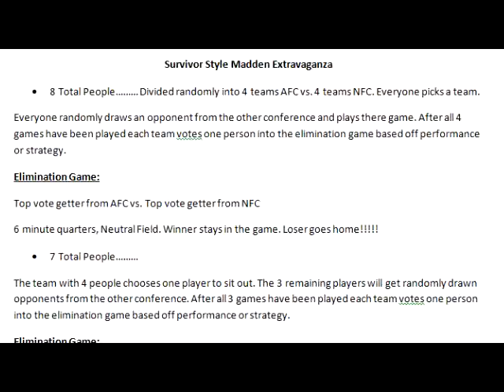Survivor Madden: Yusuf (Patriots) vs. Scott (Bears)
This is our Survivor Madden Tournament. Where at the end of each round one plyaer will be voted into the elimination game by his own team. Once in the elimination game he will play the other nominated person to fight for there life in the Tournament. Loser goes home!!!